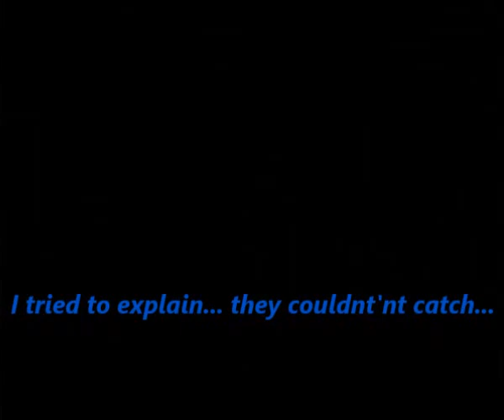Michael Jackson - When Bored and Alone [Rare Footage]